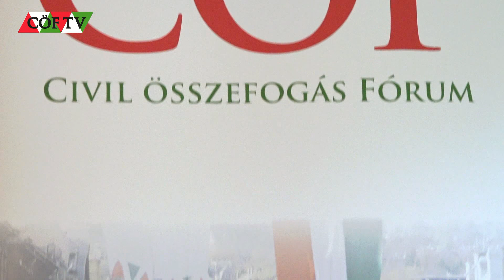Interjúk a C12 szakértőivel - Csizmadia László